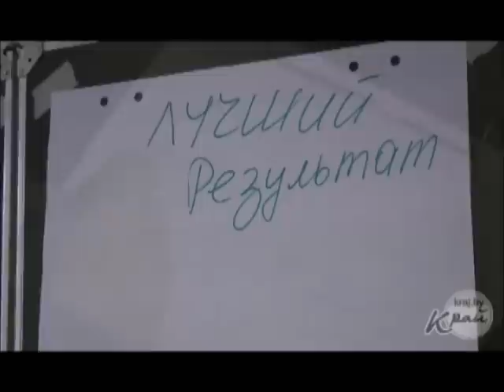Областной форум психологов ссузов в Молодечно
Областной форум психологов ссузов в Молодечно. Автор - Михаил Маржевский